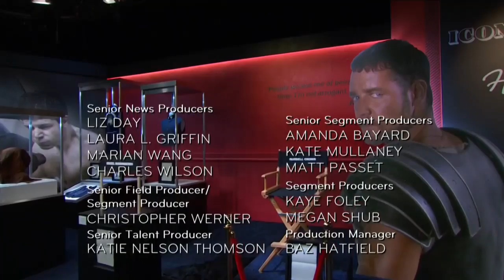John Oliver - Russell Crowe's auction